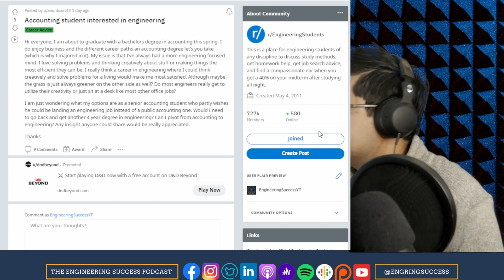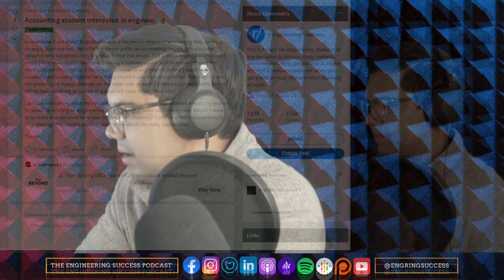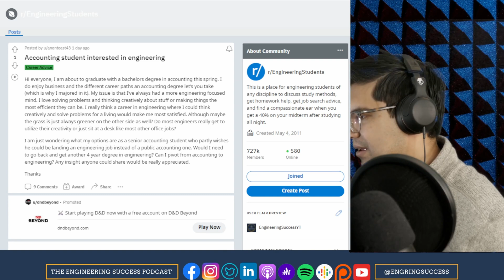Considering a Career Change from Accounting to Engineering? Here's What You Need to Know!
Thanks to Anchor for making this podcast possible.  If you want to see more of Engineering Success, make sure to follow on Anchor for more content.
and more!

To support the podcast so I can improve my setup, donate
$5/month gets you one shoutout each month at the beginning of the first podcast episode of the month

Daniel is a Mechanical Engineering graduate of Trinity University's B.S. in Engineering Science and currently works in Commercial Management in the Engineering Consulting and Construction Industry.  All views expressed on this podcast are his own and do not reflect the opinions or views of his employer.